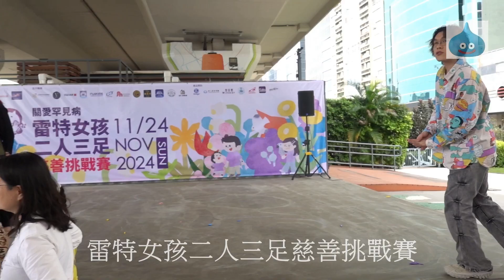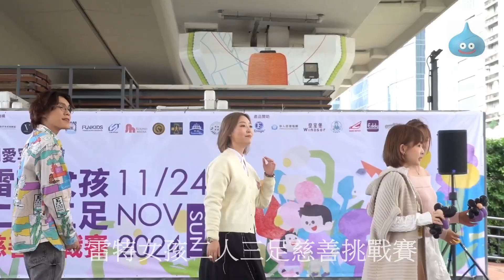雷特女孩二人三足慈善挑戰賽 范明熙 小V 徐加晴 Rona 廖嘉敏 Ashia 海淦清 T.MAX 大合照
(觀塘發現號1號場 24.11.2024)